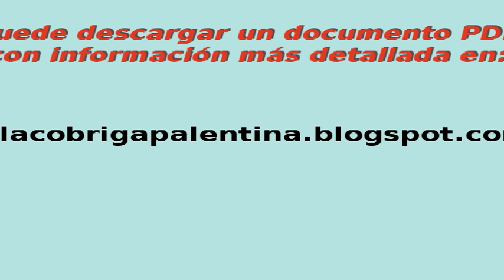COMO HACER UN SEMILLERO INVERNADERO EXPERIMENTAL (EXPERIMENTAL NURSERY GREENHOUSE)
En este vídeo se describe como hacer un semillero invernadero.
Especialmente útil para forzar a germinar las semillas que nos interesan con el fin de conservar y cultivar nuestras especies favoritas desligándonos de las redes comerciales y sus manipulaciones.
Podemos adelantar la recolección de frutos y hortalizas retrasando la plantación en el huerto para evitar las heladas tardías.
(En this video describes how to do a greenhouse nursery.
Especially useful to force germinate seeds that interest us in order to preserve and cultivate our favorite species desligándonos commercial networks and manipulations.
We anticipate the harvesting of fruits and vegetables delaying planting in the garden to avoid late frosts.)